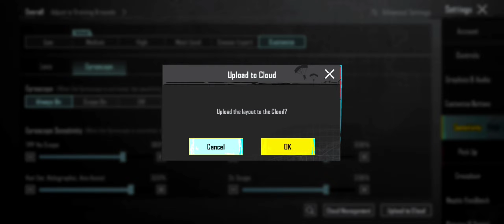Update 3.0 best sensitivity for headshots 🫣